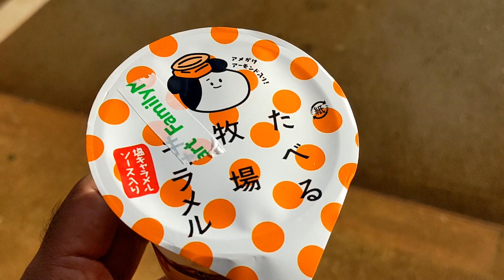ファミリーマート限定 食べる牧場アイス キャラメル 購入。 ファミリーマート 上越南新町店 さんにて。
駐車場あり。トイレはお店入って右側に男女共用1つと女性専用1つと男性小用1つあり。イートインあり。ゴミ箱は店内にあり。たばこ販売。店番60524。